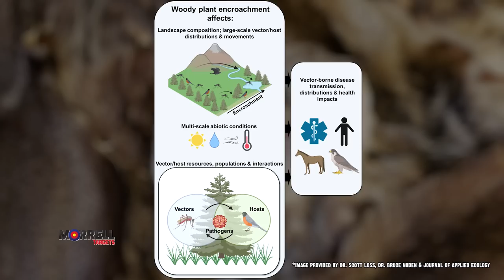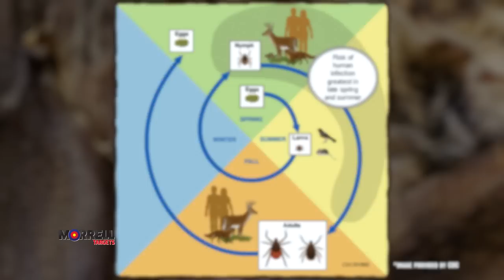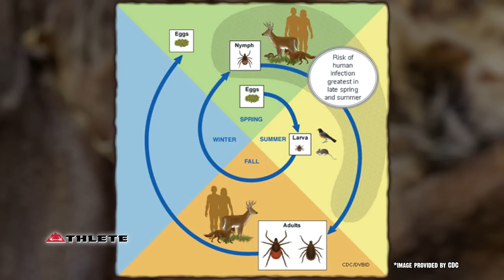Ticks! Why are tick populations increasing!? (776)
Ticks! The Surprising Role of Eastern Red Cedars as Ideal Tick Habitat

If you've been wondering why tick populations have been increasing all over the United States, this video is for you. We'll explore the role eastern red cedars play in tick populations, and how you can protect yourself and your family from ticks. Tune in to learn how you can reduce tick populations in your own backyard!